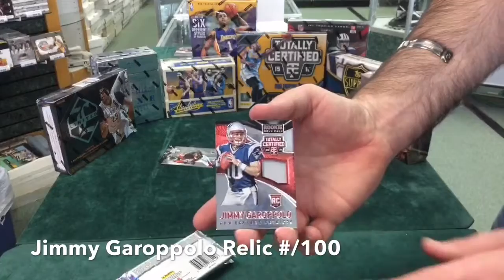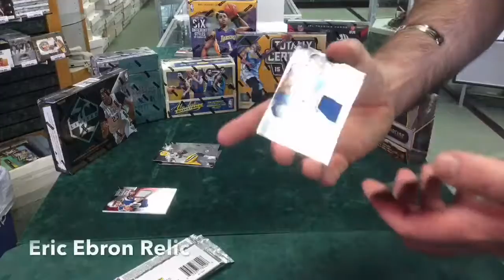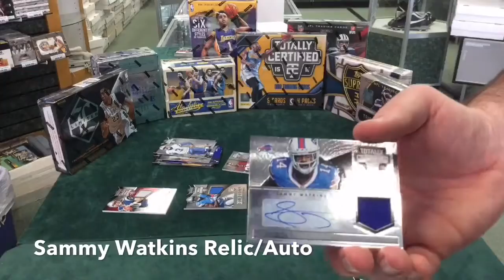SSH Box Breaks - 2014 Panini Totally Certified NFL - Sammy Watkins Auto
Catch the replay from our live stream box breaks

Facebook.com/sportsstuffhub